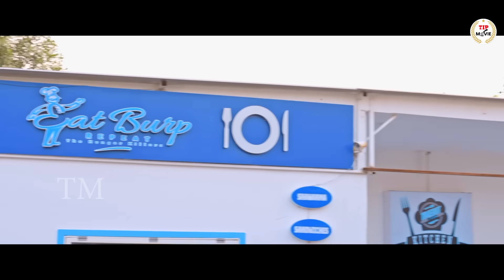Rowdy Amitabh | Hindi Dubbed Movie | Suraj Gowda, Kavya Shetty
Movie: Rowdy Amitabh
Cast: Surya and Ritu Sri,
Director: Jammalamadugu Mohan Kanth,